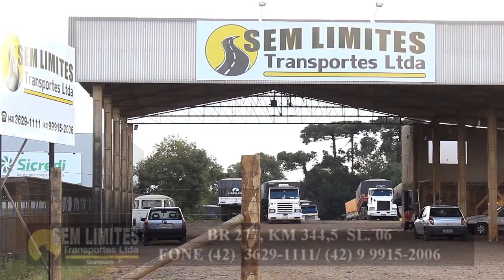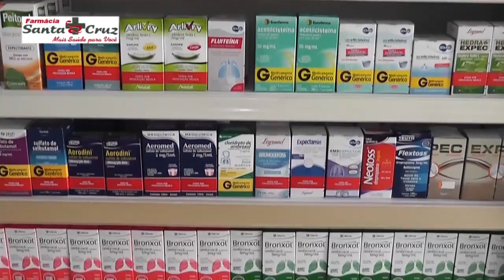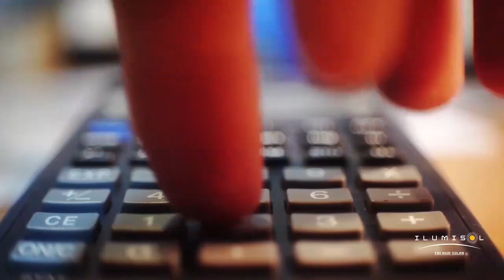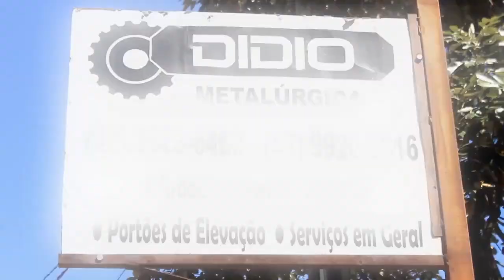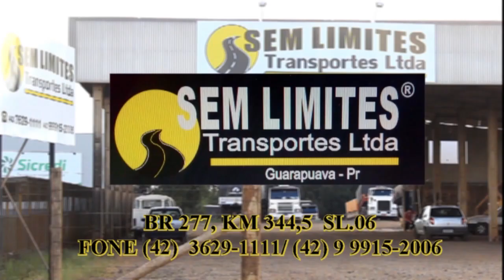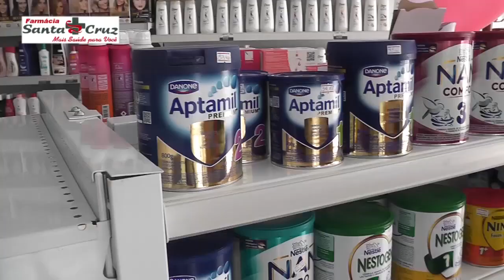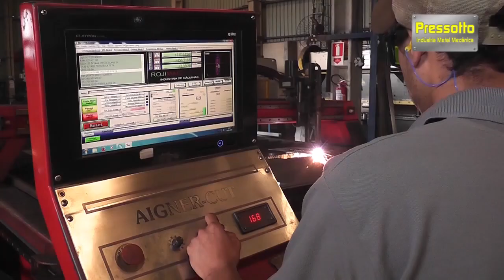Programa Rancho de Chão Batido 02 11 2019